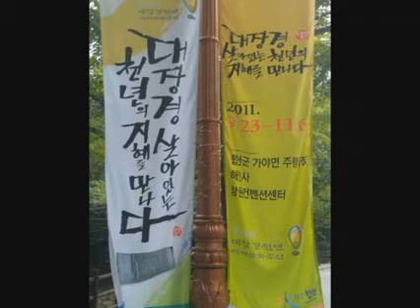가야산 산행 상구삶